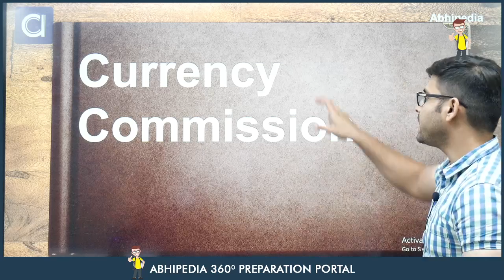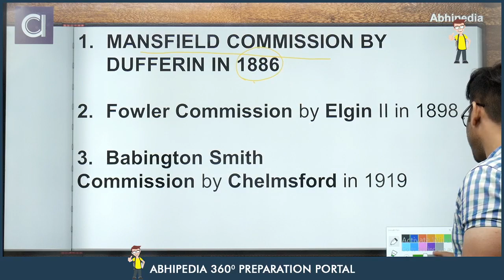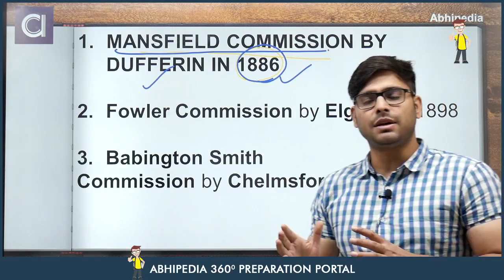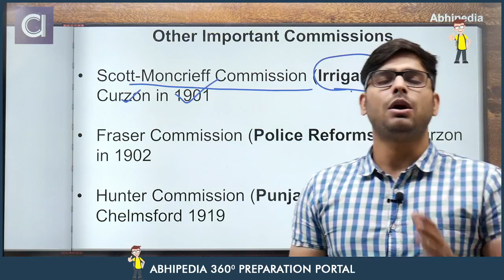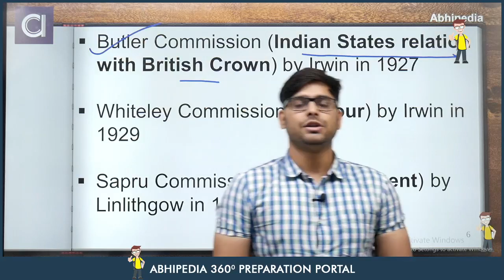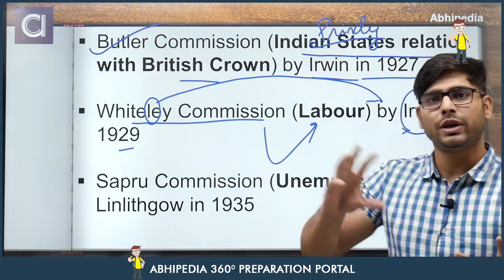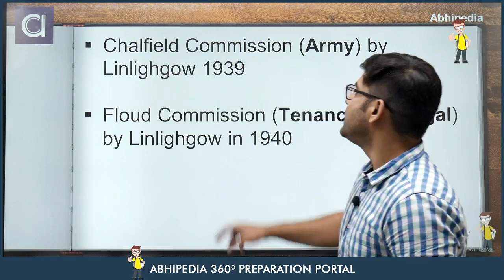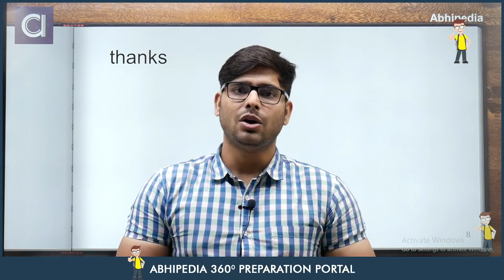Most important Commissions Part 2 for UPSC CAPF AC 2022 Paper 1 | BY Atul Sir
GET YOUR 7 DAYS TRIAL FOR CAPF AC PAPER I & II Course (Complete Course)